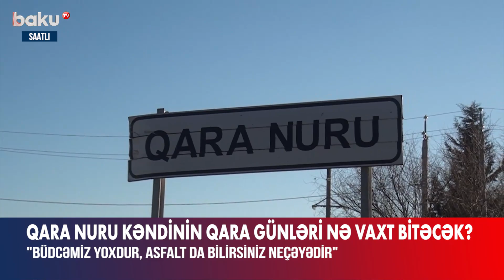Saatlıda 43 ildir düzəldilməyən yol | Sakinlər və bələdiyyə sədri danışdı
Saatlının Qara Nuru kəndində sakinlər yolların bərbad olmasından şikayətçidirlər.
Birinci Qarabağ müharibəsi şəhidi Zahid Əsgərovun adını daşıyan küçənin sakinləri bildiriblər ki, yollar illərdir bu vəziyyətdədir.
Onların sözlərinə görə, məsələ ilə bağlı İcra Hakimiyyətinə müraciət etsələr də, müəyyən vədlər verilib, amma problem həll olunmayıb: “Dəfələrlə sakinlərin özləri 10 manatdan vəsait toplayıblar. Yağış yağanda uşaqlar bir həftə, 10 gün məktəbə gedə bilmirlər. Təcili tibbi yardım vaxtında xəstənin yanına çata bilmir”.
Məsələ ilə bağlı bələdiyyə sədri bildirib ki, 3-4 il əvvəl vətəndaşların müraciəti əsasında əraziyə çınqıl daşları tökülüb: “Gücümüz çatan qədər yolu təmir etməyə çalışırıq. Amma asfalt çəkməyə büdcəmiz yoxdur”.